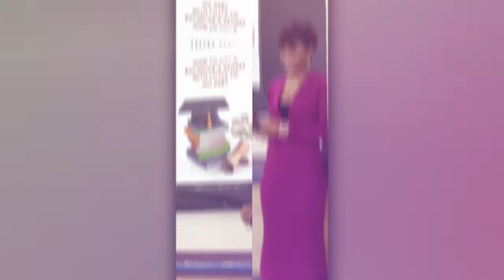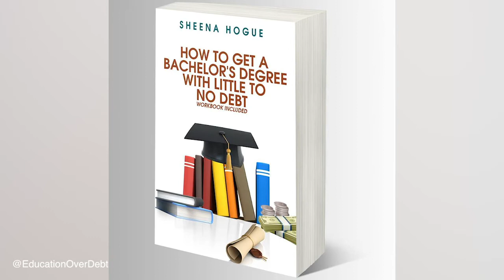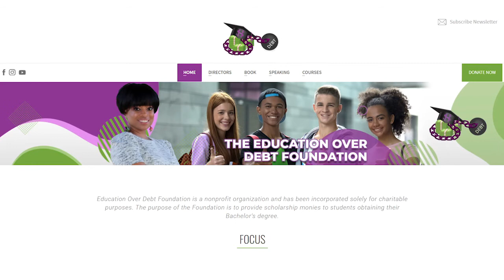Education Over Debt - Sheena Hogue - The Foundation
This episode shares about The Education Over Debt Foundation a nonprofit organization.  for more information.